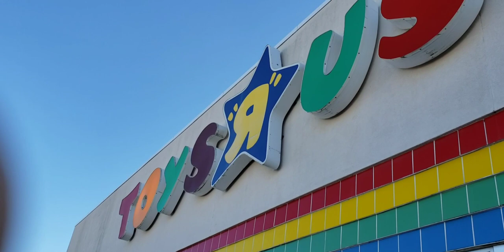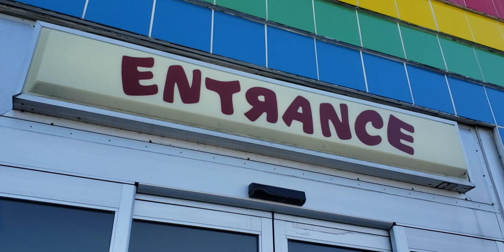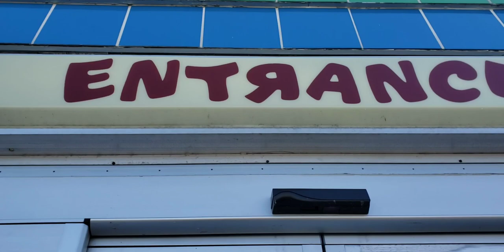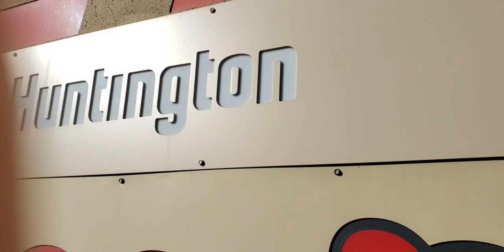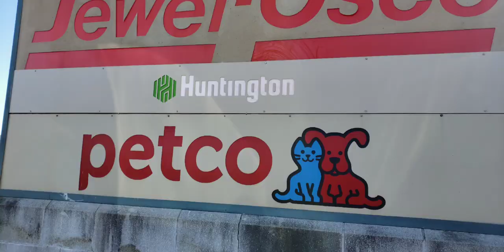Abandon Toys R Us in Highland Park IL